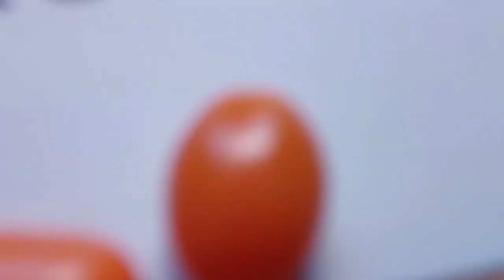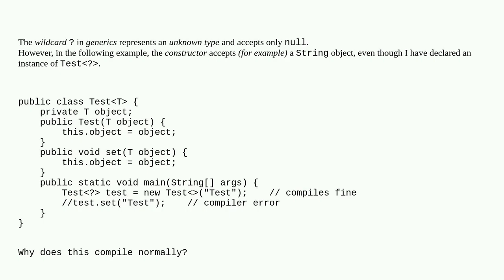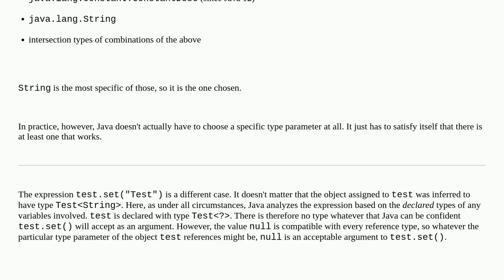Why does an instance of Test? accept non-null objects in the constructor?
A special thanks goes out to the community

  generics java wildcard